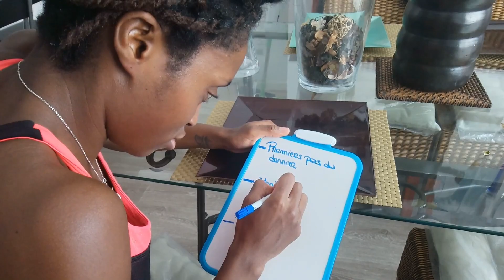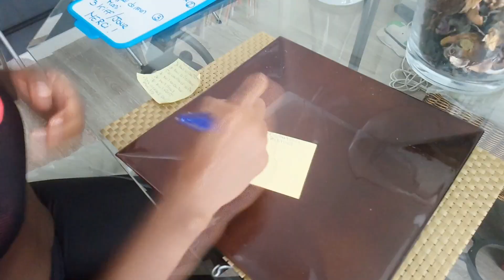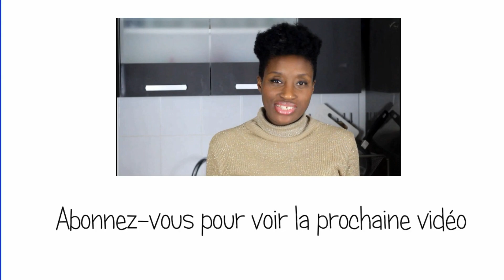Comment J'ai PERDU 25 kg en 10mn/Jour ? POST GROSSESSE 🤰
Je t'explique dans cette vidéo comment j'ai perdu 25 kg en 10mn/j après ma grossesse
N'hésitez pas à activer la cloche 🛎

🙋🏻🙆🏿🙎💁🏼🙍🏾Bienvenue dans la famille des AMAKA WOUMAM'S  les femmes et mères d'Amakanutrition, une communauté d'entraide pour partager nos conseils entre mamans.

Une nouvelle vidéo chaque MERCREDI (Si possible : Vous connaissez la vie de Maman! 😉 ) 📹

COMMENT J'AI PERDU 25 KG DE MA GROSSESSE EN 10mn/jour

Coucou les AmakaWoumam's
Dans cette vidéo VLOG  je vous explique l'élément clé qui m'a permis en 10mn/jour de perdre mes 25 kilos pris pendant ma grossesse.
Retrouver sa ligne après sa grossesse n'est pas facile.
On veut toutes maigrir après notre grossesse, retrouver notre ligne et  être bien.
On sait que 25% des femmes qui accouchent ont des difficultés avec la perte de poids post-accouchement.
Le but est de retrouver son poids de forme et non d'être à tout prix mince.
On pense souvent que la perte de poids va nous rendre notre bien-être.
Je vois les choses AUTREMENT.
Je te propose ma routine matinale pour la perte de poids de grossesse.